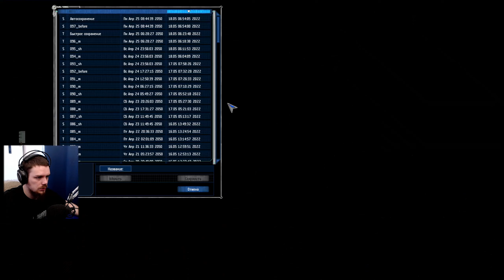Пришельцы прилетели, я дал отпор (жоско)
Играю в UFO: Aftershock и мне очень нравится. В ролике сюжетный момент, когда на базу нападают пришельцы, которые летели на Землю лет 50.